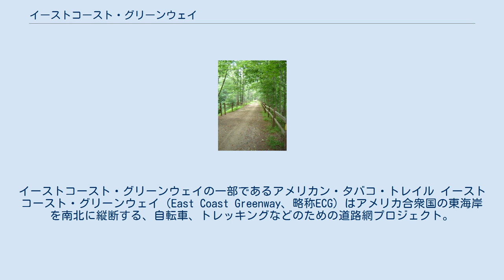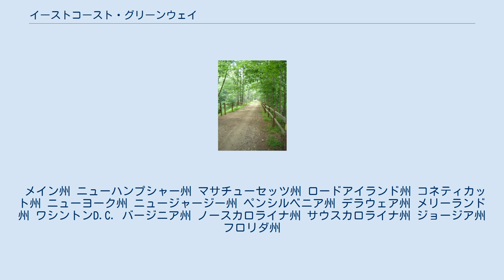イーストコースト・グリーンウェイ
イーストコースト・グリーンウェイの一部であるアメリカン・タバコ・トレイル イーストコースト・グリーンウェイ（East Coast Greenway、略称ECG）はアメリカ合衆国の東海岸を南北に縦断する、自転車、トレッキングなどのための道路網プロジェクト。
メイン州カレスからフロリダ州キーウェストまで、都市間を繋ぎながら、約3,000マイル（4,828km）に亘る小道であり、距離や概念としては、ヨーロッパを縦断するユーロヴェロと一部類似したプロジェクトである。
 ECGプロジェクトは1991年に開始され、2010年までに完了を目指している。
アメリカン・タバコ・トレイルはこのECGの一区間を構成する「レイル・トゥ・トレイル（鉄道の廃線区間をコースにしたトレイル）」プロジェクトの一例である。
プロジェクトはそれぞれの地方自治体や民間団体が推進し、全体計画はNPOである「イーストコースト・グリーンウェイ・アライアンス（ECGA）」が推進する。
 1991年に長距離サイクリング愛好家のグループがニューヨークに集合し、既存や計画中のグリーンウェイを相互接続し、大西洋岸沿いを一つの幹線ルートとして形成するため、NPO「イーストコースト・グリーンウェイ・アライアンス（ECGA）」を設立。
 1992年夏には、ECGAがボストン、ニューヨーク、バーモント、ワシントンD.C.からの9人の自転車愛好家たちで30日間の「冒険的」自転車旅行を実施。
 1999年6月には、ホワイトハウスが選定した「ナショナル・ミレニアム・トレイル」16ルートの一つに選ばれる。
 2000年2月から6月にかけて、フロリダ州キーウェストの海水の瓶をECGを通って東海岸沿いを北上しカナダまで届けるというイベント「ECGウェーブ・リレー」開催。
「ナショナル・ミレニアム・トレイル」の選定を記念するとともに、人力の交通手段を見直すため、全行程、人力の交通手段によって運送された。
 幹線ルートは下記の州を接続している。
 メイン州 ニューハンプシャー州 マサチューセッツ州 ロードアイランド州 コネティカット州 ニューヨーク州 ニュージャージー州 ペンシルベニア州 デラウェア州 メリーランド州 ワシントンD.C. バージニア州 ノースカロライナ州 サウスカロライナ州 ジョージア州 フロリダ州